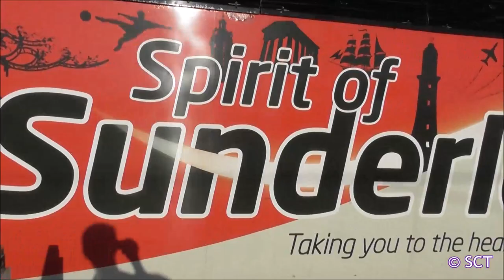Unseen Footage Of LNER HSTs & Class 91s Taken During 2019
In This Video: Unseen Footage Of LNER HSTs & Class 91s Taken During 2019. Included Are All LNER HSTs Including 43238 In National Railway Museum and Tomato Liveries, 43274 In Spirit Of Sunderland Vinyl, 43300 In Craigentinny 100 Celebratory Livery. Also Featured Are All LNER Class 91s Except 91108 Including 91101 'Flying Scotsman', 91110 'Battle Of Britain Memorial Flight', 91111 'For The Fallen', 91114 'Durham Cathedral' 91119 'Intercity Bounds Green Depot' and 91121 In The Pride Livery. Locations Include Peterborough, Marholm, Werrington, York Station, York Holegate, Stevenage and London Kings Cross.